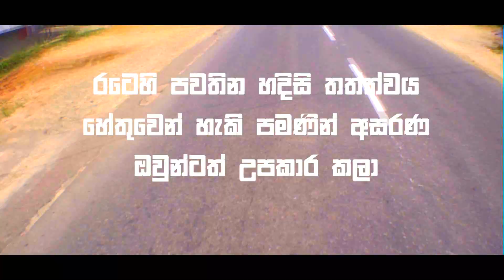Homeless Dogs [curfew] || DAS Video